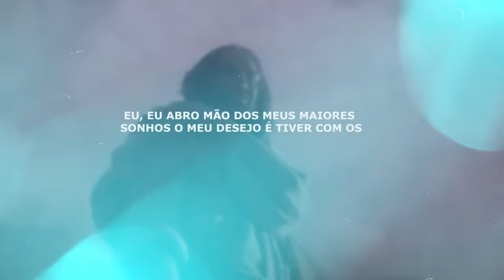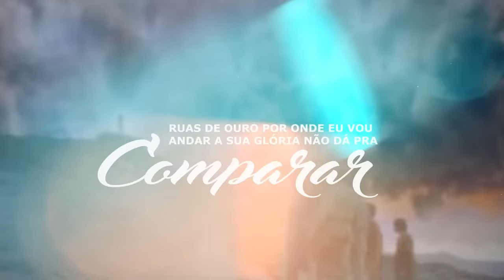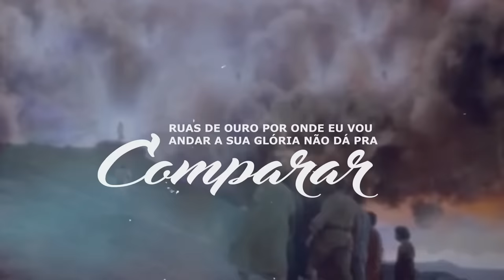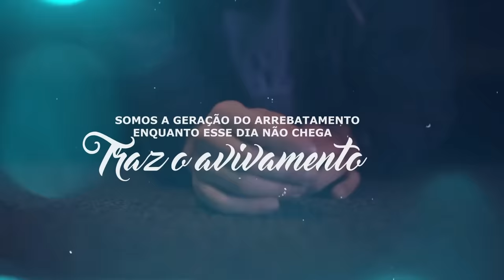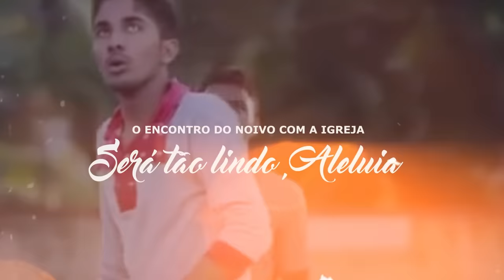Valesca Mayssa e Jefferson & Suellen | O Encontro [Playback com Letra]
Playback com Letra da canção "O Encontro" da cantora Valesca Mayssa e da dupla Jefferson & Suellen lançado pela Todah Music em julho/2023 e que faz parte do EP "Eis-me Aqui".
🎧 ESCUTE VALESCA MAYSSA NAS PLATAFORMAS DIGITAIS
🔎 FICHA TÉCNICA
► Cantora: Valesca Mayssa e Jefferson & Suellen
► Canção: O Encontro
► Composição: Beto Rocha, Misaias Oliveira, Paulo Sérgio e Luã Freitas
► Produção Musical: Júnior Papalia
► Direção de Vídeo: Amaral Alves
► Fotos: Fabio Rickman
► MakeUp: Ádria Dasi
► Produtor Artístico: Beto Rocha
► Supervisora de Produção: Bia Caprini
► Produção Geral: Todah Produções
► Direção Geral: Alessandro Porfírio
► Direção Executiva: Todah Music
► Diretor de Fotografia: Leonardo Oliveira
► Lighting Designer: Cacio Silva
► Direção de Arte: Leonardo Oliveira
► Operador do LED: Deivid Meira
► Conteúdo do LED: Showdesign
► Set-Design: Showdesign
► Execução do projeto: Showdesign
✏️ LETRA
► O Encontro

Eu, eu abro mão dos meus maiores sonhos
O meu anseio é te ver junto com os anjos
Sei que existe esse lugar
Que o dinheiro não pode comprar

Ruas de ouro por onde eu vou andar
A tua Glória não dá pra comparar
E a igreja ao Rei vai celebrar
Está tão perto essa hora, vou poder te abraçar

O Encontro do noivo com a igreja
Será tão lindo, Aleluia
E ali nós o adoraremos

Somos do a geração que espera a sua volta Rei da Glória
Somos a geração que busca a sua face e te adora
Somos a geração do arrebatamento
Enquanto esse dia não chega, traz o avivamento